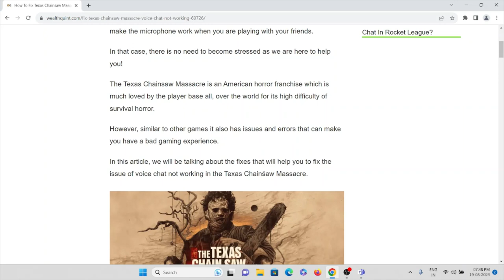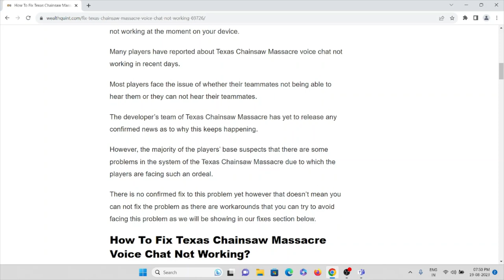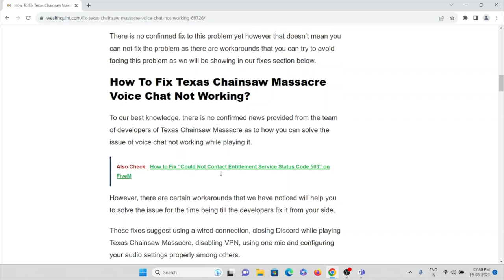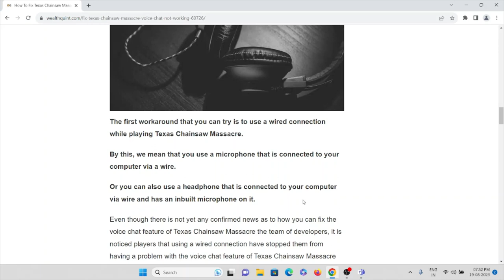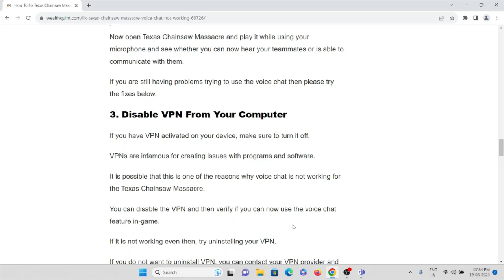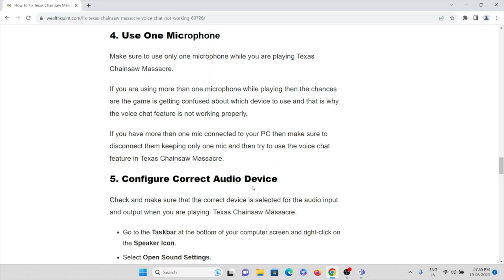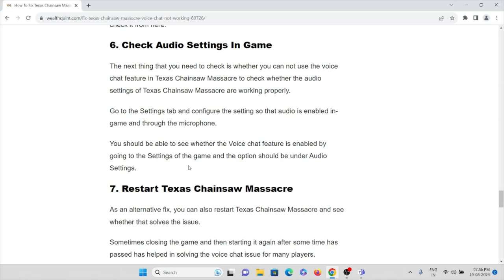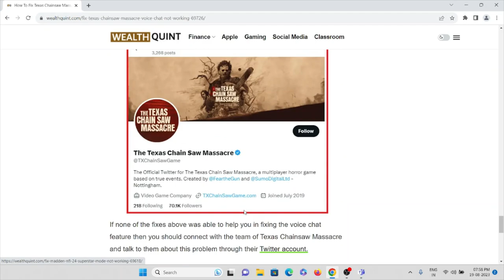How To Fix Texas Chainsaw Massacre Voice Chat Not Working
Are you having trouble trying to use the Voice chat feature of Texas Chainsaw Massacre?Maybe you are not able to use it when you are trying to hear what your teammates are saying in the middle of the game or just can not seem to make the microphone work when you are playing with your friends.In that case, there is no need to become stressed as we are here to help you!The Texas Chainsaw Massacre is an American horror franchise which is much loved by the player base all, over the world for its high difficulty of survival horror.However, similar to other games it also has issues and errors that can make you have a bad gaming experience.

0:00 Introduction
1:24 Why Texas Chainsaw Massacre Voice Chat Not Working?
4:10 Solution 1: Use Wired Connections
5:01 Solution 2: Close Discord While Playing
6:03 Solution 3: Disable VPN From Your Computer
6:55 SOlution 4: Use One Microphone
7:32 Solution 5: Configure Correct Audio Device
8:21 Solution 6: Check Audio Settings In Game
8:57 Solution 7: Restart Texas Chainsaw Massacre
9:45 Solution 8: Contact Customer Support Of Texas Chainsaw Massacre